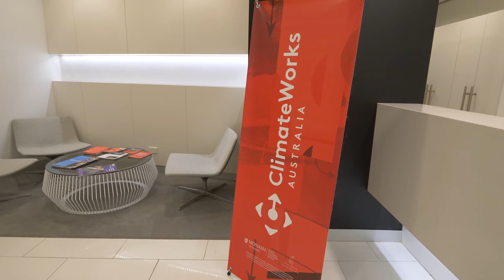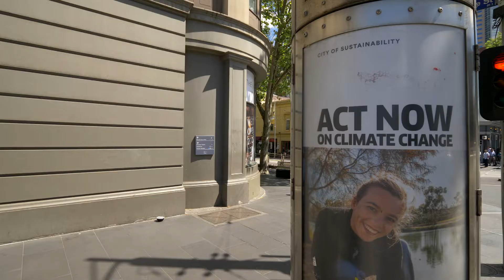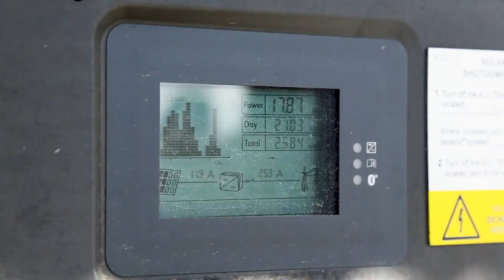Agent of Change - Anna Skarbek is the CEO of ClimateWorks and Monash Alumna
Anna Skarbek is leading the way for real-world emissions reductions, working with a diverse range of industries with the aim of achieving Net Zero emissions by 2050.